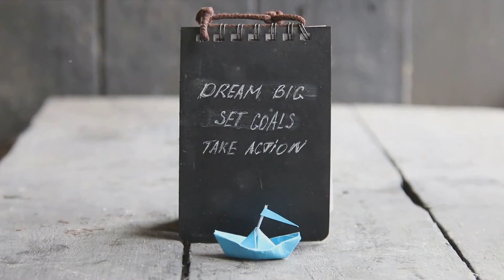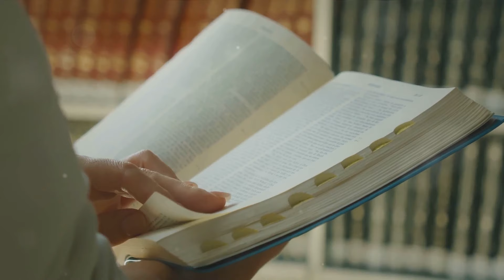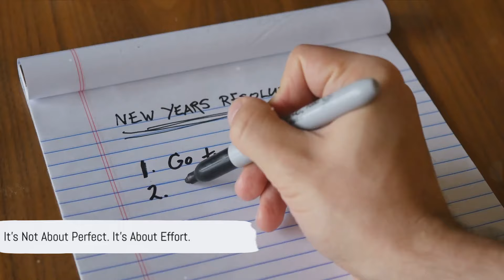Transform Your Life Daily | Practical Tips for Continuous Improvement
In this video, we're excited to share a wealth of practical tips that you can incorporate into your daily routine to improve your life one day at a time.

Life improvement is a journey, and small, consistent steps can lead to significant changes. Join us as we explore strategies to enhance different aspects of your life:

Morning Rituals for a Positive Start: Discover powerful morning habits that set a positive tone for the day, fostering a mindset of gratitude and motivation.

Goal Setting and Visualization: Learn effective techniques for setting and visualizing your goals, turning aspirations into actionable plans for success.

Prioritizing Self-Care: Understand the importance of self-care and how incorporating small acts of kindness toward yourself can contribute to a more fulfilling life.

Continuous Learning: Explore the benefits of lifelong learning and discover how expanding your knowledge regularly can lead to personal and professional growth.

Mindfulness and Stress Reduction: Dive into mindfulness practices that help you stay present, manage stress, and cultivate a sense of calm amidst life's challenges.

Building Healthy Habits: Learn the science behind habit formation and how to implement positive habits that contribute to a healthier and more balanced lifestyle.

Reflecting and Expressing Gratitude: Explore the power of reflection and gratitude in fostering a positive mindset and appreciating the journey of continuous improvement.

Hit play and embark on a journey of daily self-improvement. Let's make every day an opportunity for growth, positivity, and a better life!